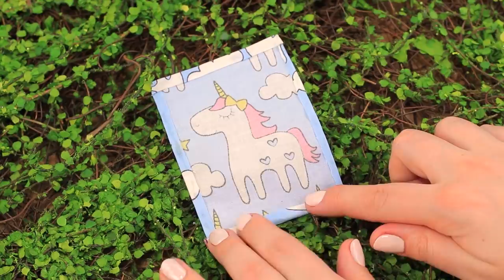Jamais Trop Âgé Pour Jouer A La Poupée ! 10 Meubles Barbie Et LOL DIY Avec Des Fournitures Scolaires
Tu as plein d'affaires scolaires inutiles? Ne les jette pas toutes à la poubelle ! Nos nouvelles astuces vont t'aider à ajouter des meubles et accessoires originaux pour ta collection de poupée à partir de tes vieilles fournitures scolaires.

Matériel:
 Colle chaude
 Tissu
 Trousse
 Bâton de colle
 Papier d'impression
 Poignées de punaises
 Taille-crayon
 Porte-cartes de visite
 Boites
Règles
 Papier auto-adhésif pailleté
 Organisateur de bureau
 Capuchon
 Tissu à paillettes
 Carton miroitant
 Bougie chauffe-plat
 Scotch gris
 Boutons
 Ruban
Perles
 Peinture acrylique
 Laque
 Cure-dents
 Un fil
 Perles
 Marqueur
 Rembourrage synthétique
 Ciseaux
 Gomme